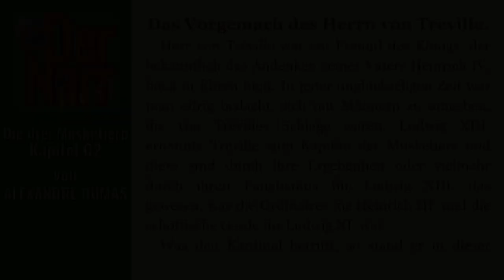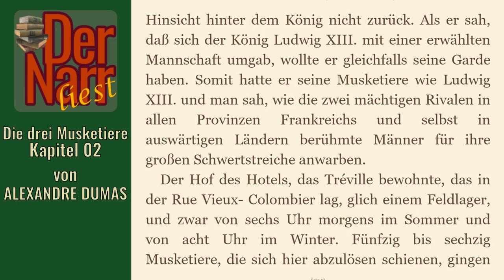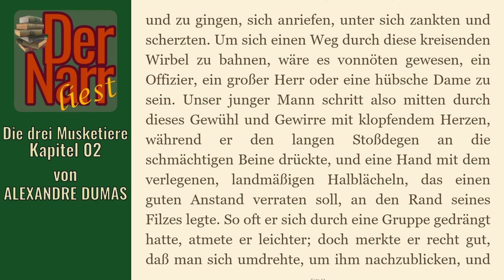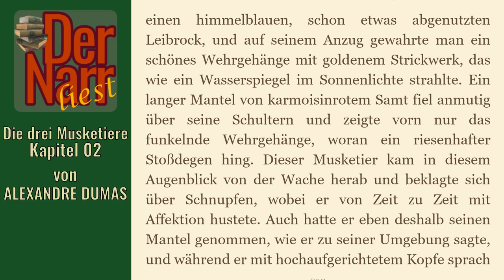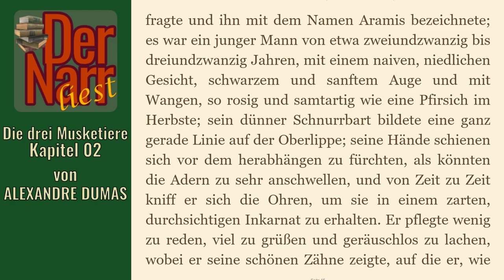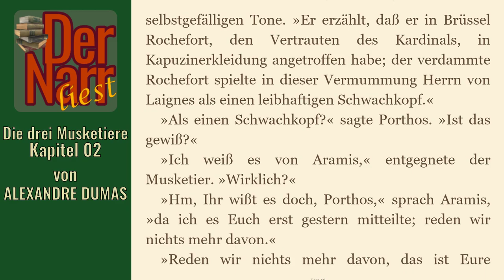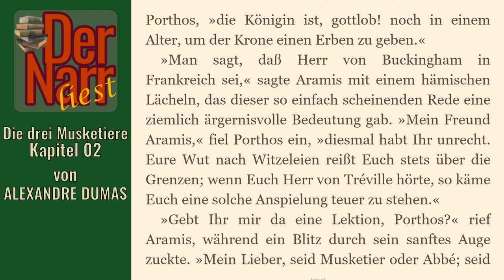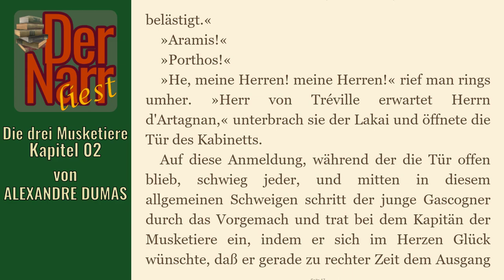Der Narr liest Folge 128: Die drei Musketiere - 02 Das Vorgemach des Herrn von Tréville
HofnarrGiaccomo liest den urheberrechtsfreien Klassiker:
"02 Das Vorgemach des Herrn von Tréville"